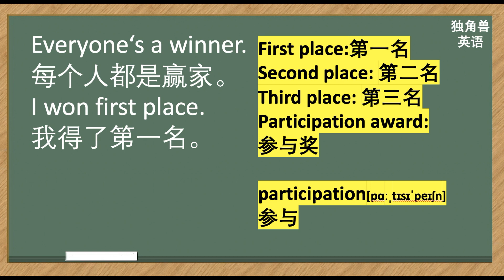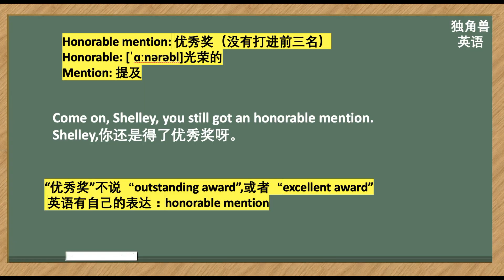看美剧学英语：优秀奖英语怎么说？英语口语，英语听力，英语单词